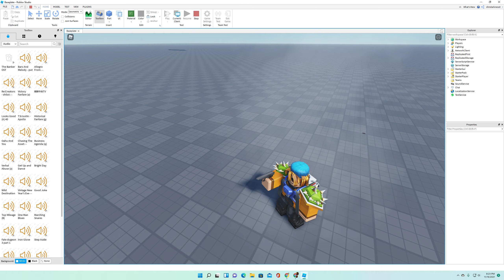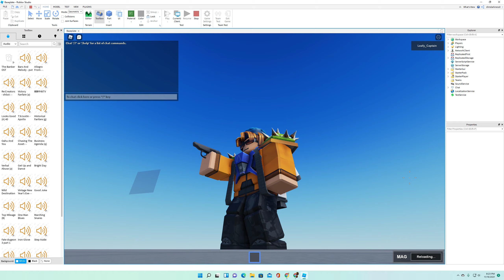(FE gun kit) Makarov showcase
I made a Makarov in roblox using the FE gun kit